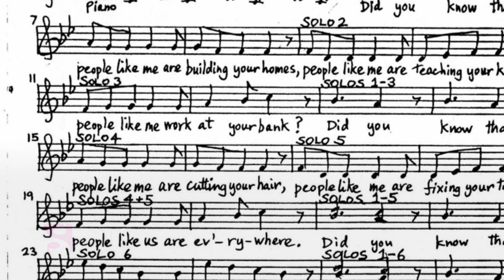Pink Singers - Did You Know That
This clip features a song composed by Craig Carnelia for the 1979 Broadway Musical “Working”. The musical is based on interviews with the American workforce and told from the perspective of those that the world so often overlooks – the schoolteacher, the housewife, the fireman and the waitress amongst many.

Pink Singer Paul Firth wrote new lyrics to reflect the contribution of LGBTQ people in the workplace and renamed the piece “Did You Know That”. After publishing we noticed the date in the video is wrong. This song was part of our April Showers concert, which we performed at the London Lighthouse on the 3rd of April 1993.

During the 1990s the Pink Singers gave many concerts at London Lighthouse, a residential and support centre for people affected by HIV and AIDS in Ladbroke Grove W10.